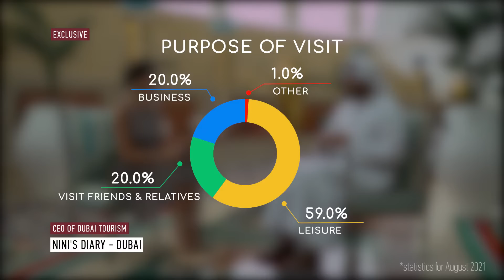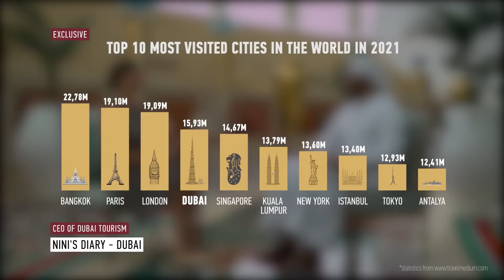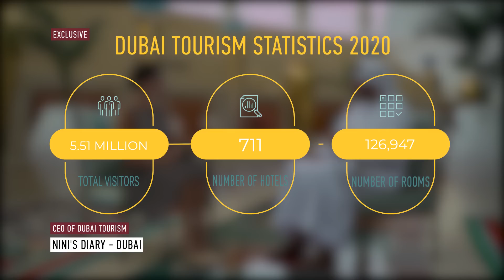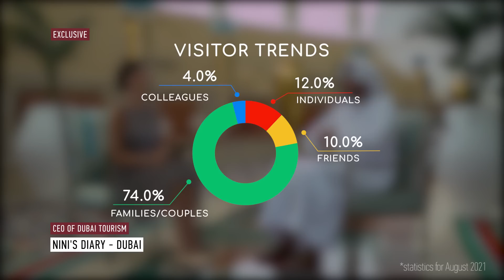Nini's Diary. Episode 1. Issam Kazim, CEO DTCM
«Nini’s Diary» - a television project about luxury life in Dubai via the eyes of our fabulous TV-host Miss Georgia - Nini Gogichaishvili. The main goal is to promote Dubai as the city of the future and the most luxurious places there.

The firs episode is dedicated to Issam Kazim, the CEO of Dubai Corporation for Tourism and Commerce Marketing (DCTCM), which was established in December 2013 as an affiliate of Dubai’s Department of Tourism and Commerce Marketing (Dubai Tourism).

Video by @hdfashion.tv
MUA: @latifasaleh_makeupartist
With the support of @VisitDubai / DTCM

Background: HDFASHION & LifeStyle is a 24/7 international TV channel. Since its launch in 2013, HDFASHION & LifeStyle has remained true to mission to celebrate the style of life. The channel covers fashion, beauty style, design, art, sport, travel, gastronomy, royal hotels, car, and yacht themes all. HDFASHION & LifeStyle is broadcasting across multiple platforms: IPTV, OTT.